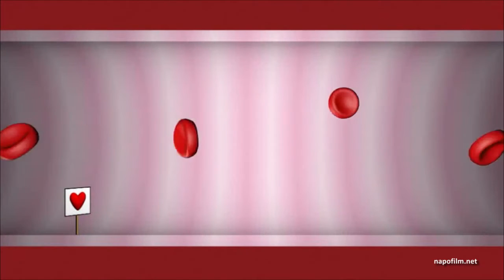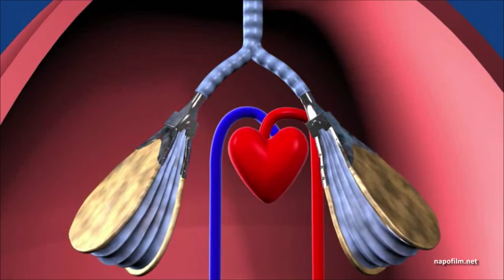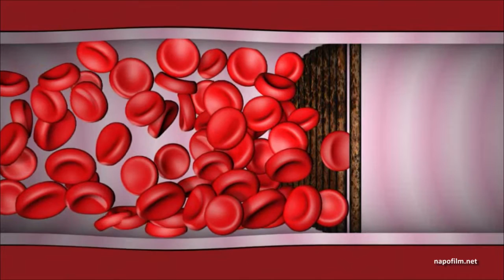Doosan Vina DVTV V7N76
Segment 1 : Top Team Visits Best Kesons
Segment 2 : Dream House VI in Progress
Segment 3 : Football Friendly: Main Office vs PSD